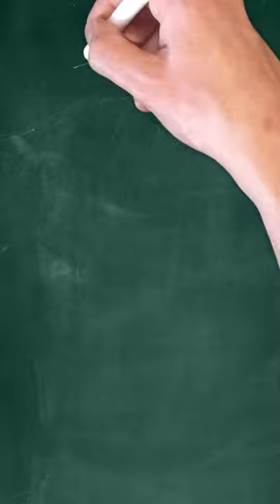Introducing Fineline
When it comes to maintaining a competitive automated plasma cutting operation, maximizing output and productivity is essential. Whether the material is a flat plate, structural beam, or pipe, the FineLine® High Definition Plasma Cutting System delivers excellent cut quality. If you’re planning to stay ahead of the game, you need quality cuts, a fast production rate, and a low cost the first time, every time. You need a FineLine Plasma Cutting System from Lincoln Electric®.

Designed to Maximize Cut Quality

FineLine Plasma Cutting Systems with the Torchmate 5100
The FineLine Plasma Cutting System has been paired with the Torchmate 5100 for a complete, unitized solution for industrial plasma cutting. The combined system - designed and built by Lincoln Electric, delivers a solution ideal for those needing the highest cut quality with the cost advantages of a plasma cutter.